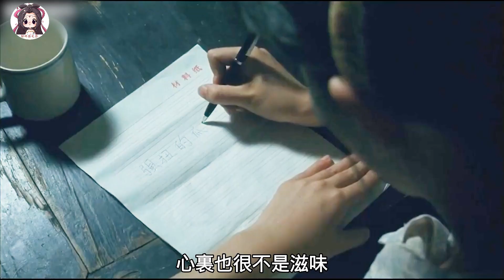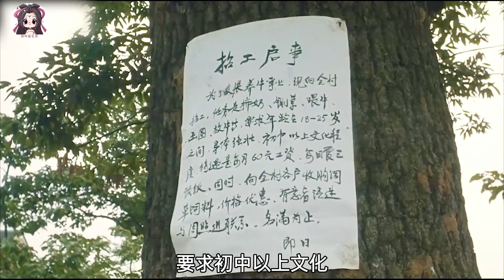【貂小嬋】軟飯男為了一頭牛，背叛女友娶村花，結果報應來得太快，電影《癡男怨女和牛》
《癡男怨女和牛》是由於向遠執導的劇情片，劉冠軍、戈楠、朱娜參加演出。講述了幾個農村青年的愛情糾葛和命運，反映了改革開放初期中原大地農村的變化。